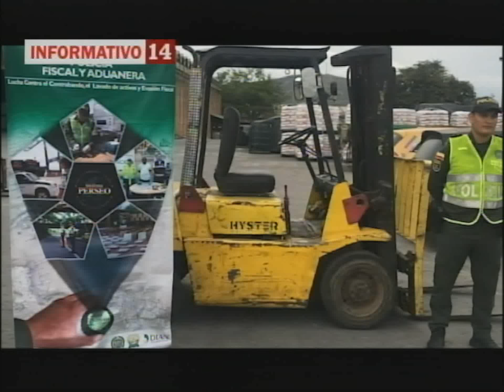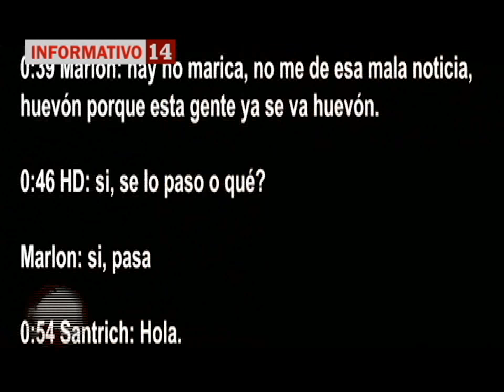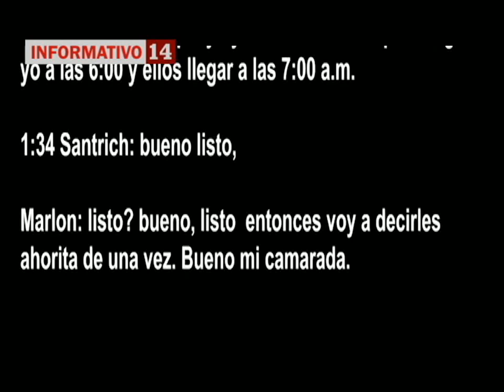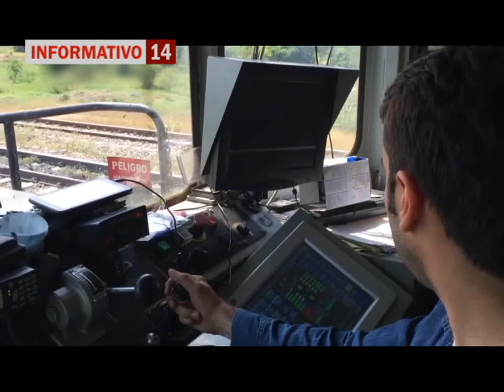NOTICIAS DEL DÍA 11 ABRIL 2018